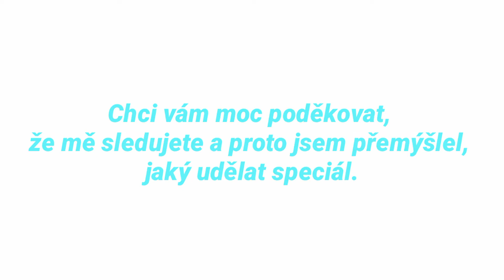🏆SPECIÁL - 1 ROK NA YOUTUBE !!!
⚫ VÍTEJTE U DNEŠNÍHO VIDEA:
Už je to rok co jsem si založil kanál na YouTube a proto jsem se rozhodl, že pro Vás udělám SPECIÁL.

⚫ POUŽITÁ HUDBA:
Skylike - Collide